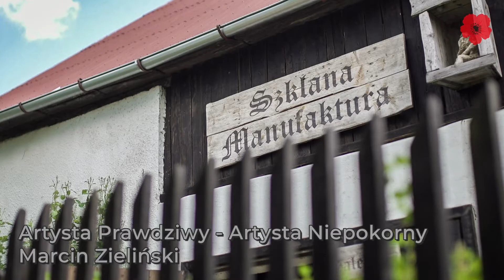Poznaj ciekawych ludzi - Dolny Śląsk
Artysta Prawdziwy - Artysta Niepokorny Marcin Zieliński - Manufaktura Szkła

Montaż Agata Milanowska dla wowland.pl
Fot: Michał Pawlik Video Production